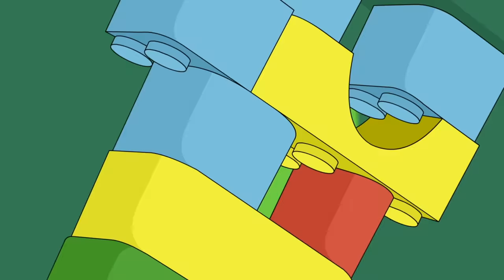SINTERKLAASLIEDJES | NON STOP | Minidisco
Videoclip van de leukste Sinterklaasliedjes van Minidisco. 24 liedjes achter elkaar NON STOP voor het allerleukste Sinterklaasfeest!
Kijkwijzer: AL

Zie Ginds Komt De Stoomboot
Sinterklaasje Bonne Bonne Bonne
Pepernotendans
Pakjespiet
Hoor De Wind Waait Door De Bomen
Zachtjes Gaan De Paardenvoetjes
Zie De Maan Schijnt Door De Bomen
Piet Ging Uit Fietsen
Hop Hop Hop
Amerigo
Sinterklaas Goedheiligman
Wie Komt Er Alle Jaren
Daar Wordt Aan De Deur Geklopt
Hoor Wie Klopt Daar Kinderen
Hij Komt Hij Komt
De Zak Van Sinterklaas
Jongens Heb Je Het Al Vernomen?
Sinterklaas Kapoentje
O Kom Er Eens Kijken
Sinterklaasje Kom Maar Binnen
Sinterklaas Is Jarig
Rommel De Bommel
Pieten Tsjoe Tsjoe Wa
Dag Sinterklaasje